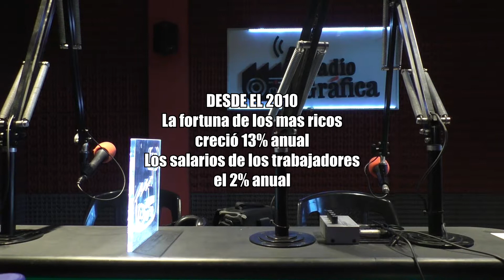De fogón en fogón Editorial de Andres Correa el 19 de Enero del 2019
El programa de los uruguayos frenteamplistas del MPP en Buenos Aires inicia su temporada numero 16 en la renovada emisora Radio Grafica fm 89.3 con mas alcance y mas potencia instalada. Siempre los sábados de 16 a 18 hs. Seguimos por twitter y en el CanalDigital de YouTube De fogón en fogón